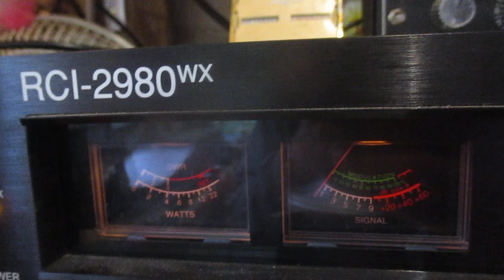11 meter band radio Micronesia skip 62 JAT 921 Guam Island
Working the Island of Guam late night DX  .Guam  Island is situated within Micronesia, a subregion of Oceania. The chain of islands stretches along the Mariana Trench, a deep depression in the ocean floor and the deepest part of the world's oceans.